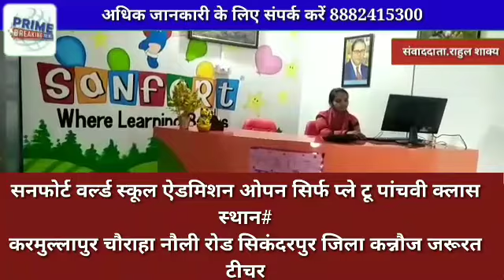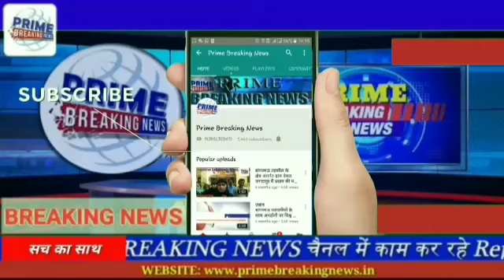कन्नौज#सनफोर्ट वर्ल्ड स्कूल ऐडमिशन ओपन#PRIME BREAKING NEWS